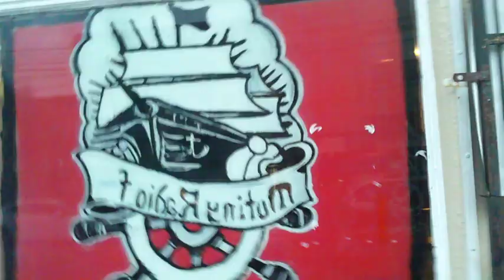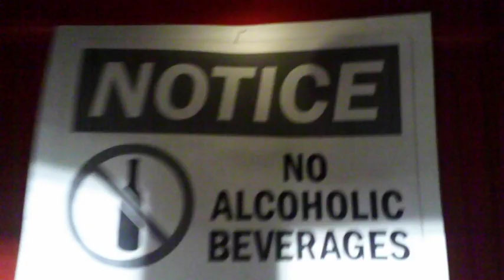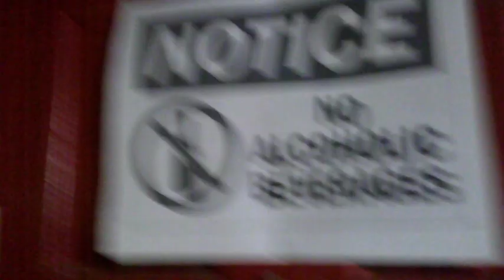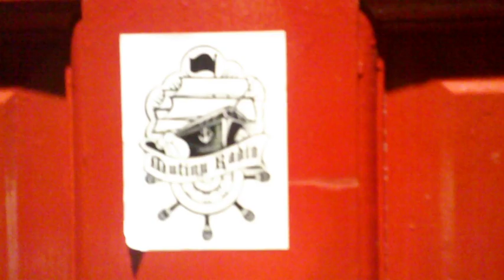MUTINY RADIO FM M.O.B episode #1